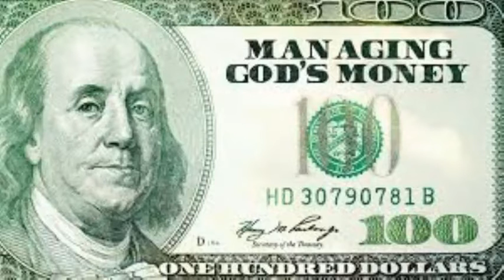Yung BlazerFt The Weekend Star Boy Remix Yung Blazer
A Great Remix Song By Yung Blazer On the Star Boy Instrumental With The Weekend On The Chorus On The GOD$ Money Mixtape Album!$